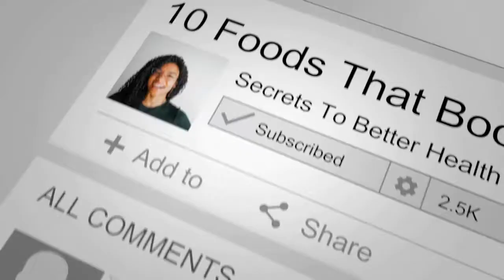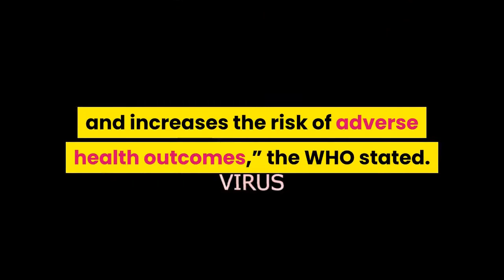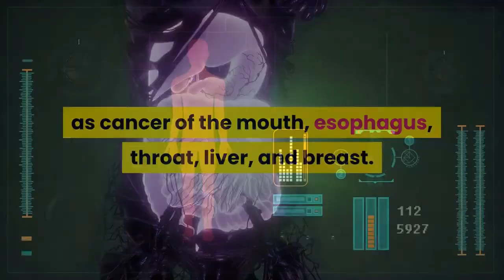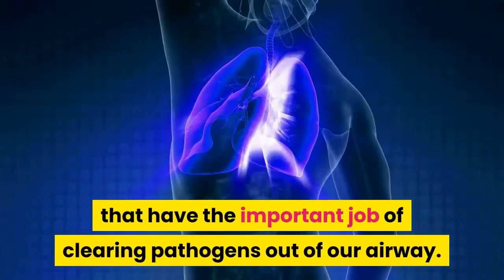Does Alcohol Affect Immunity - Covid19: Alcohol And Your Immune System - What You Might Not Know!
Accelerate Healing Naturally ▶️▶️▶️ In just 3 mins a day this weird but effective method can help both chronic and acute pain, low immunity, skin conditions, crippling arthritis, high blood pressure, migraines, and hundreds of ailments that all stem from the same root cause.

Never miss a daily video from Secrets To Better Health.

Herd Immunity Cdc Covid-19 Update 2: How To Stop An Epidemic - The US Is Nowhere Near Herd Immunity!

Alcohol has been flying off the shelves as people try to combat boredom during the lockdown, with some reports estimate that alcoholic beverage sales have surged by 55 percent toward the end of March.

The spike in alcohol sales has alarmed health experts and officials around the world, who are concerned that increased drinking could make people even more vulnerable to respiratory disease.

A near-death accident reveals healing force of nature...It was a Wednesday that altered my life forever.

I remember looking at my watch: it was 2.57pm… I was running late.

And although every cell in my body told me to stay at home; I still had to go to school to pick up my daughter… and grab some pizza for dinner.

I was driving just three blocks from my house when I felt something start to go terribly wrong.

The World Health Organization (WHO) also suggested that people cut back on drinking since alcohol can increase the risk of experiencing complications from COVID-19.

“Alcohol consumption is associated with a range of communicable and noncommunicable diseases and mental health disorders, which can make a person more vulnerable to COVID-19.

In particular, alcohol compromises the body’s immune system and increases the risk of adverse health outcomes,” the WHO stated.

So to help everyone out here are 6 Surprising Ways Alcohol Affects Your Health — Not Just Your Liver

Some of the ways alcohol affects our health are well known, but others may surprise you.

Though there is still limited data on the link between alcohol and COVID-19, past evidence shows alcohol consumption can worsen the outcomes from other respiratory illnesses by damaging the lungs and gut and impairing the cells responsible for immune function.

Does alcohol affect immunity - Learn how to stop drinking alcohol, even though alcohol use disorder can feel overwhelming.Red fm: how will alcohol consumption affect your immunity against covid-19? Does alcohol affect your immune system? Effects of Alcohol in the Human Body. My Addiction Story – How Alcohol Affects the Body Long Term. Deciding when and how to talk to kids about alcohol and drug use can be a big decision

Tune in to the complete podcast to hear more studies on how alcohol affects immunity.
Does whiskey make you live longer Want to know the truth about what alcohol does to your body How To Loosen Up Without Alcohol. How to be social without alcohol and feeling sorry for myself. To find out the causes and effects of alcohol in the human body. In this video we look at how alcohol affects the body, and some of the side effects of alcohol in the human body. Want to know the truth about what alcohol does to your body.